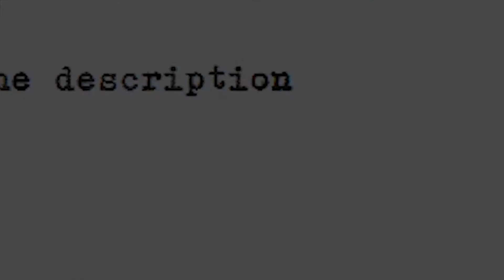Poke Shows Chat A $3000 Mattress at gigi's stream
Real DESCRIPTION:
Sad face I spent like 2k on my ghostbed and I don't like it either:(